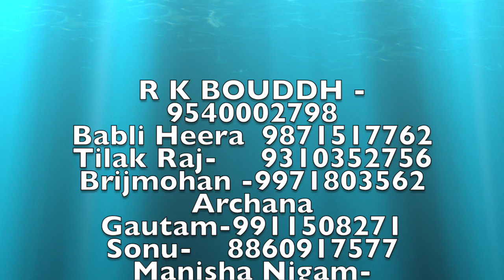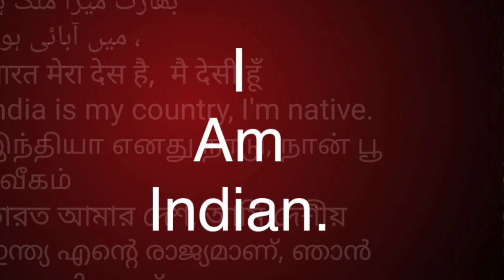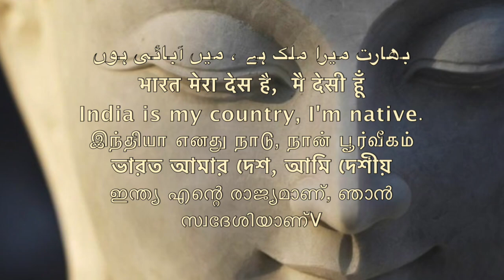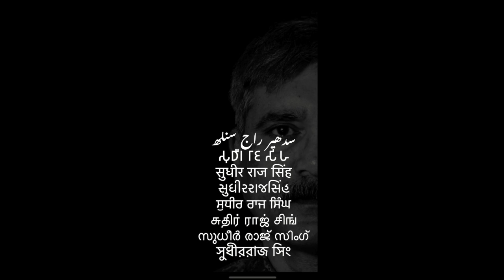माता रमाई ने दिए बाबा साहब को पैसे समण संघ /Sudhir Raj Singh/Pali